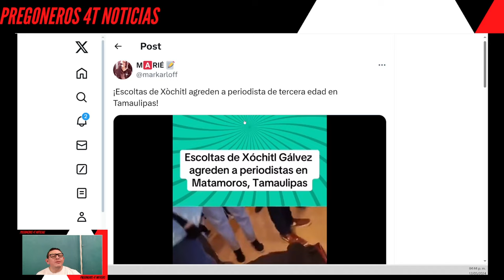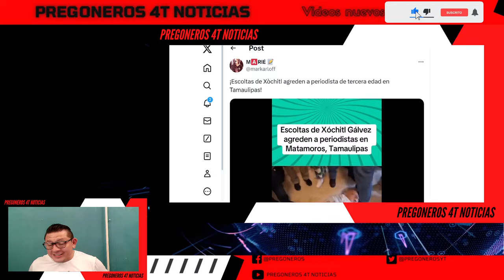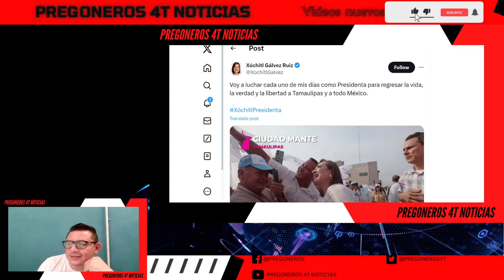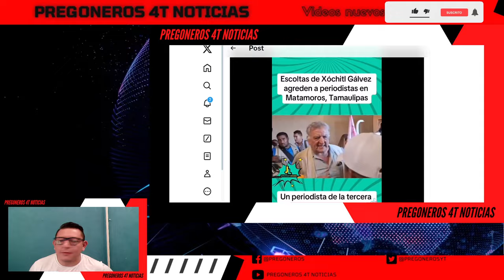¡NO TIENE M4DR3! ¡COCHITL SE HACE P3ND3J4!